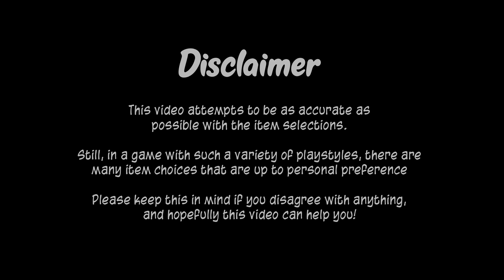Summoner Loadouts Guide - Terraria 1.3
This video shows the best class setups for summoner throughout the game, divided into 8 stages of the game.

The loadouts showed in this video are what I personally think are the best after doing research and playing with each class. Please keep in mind that some items can be changed depending on the player's preferences.

Song: Ori and the Blind Forest - Mount Horu